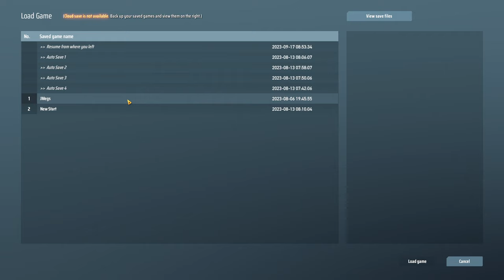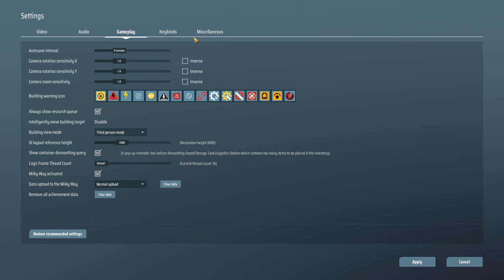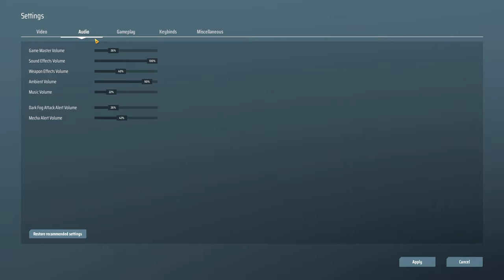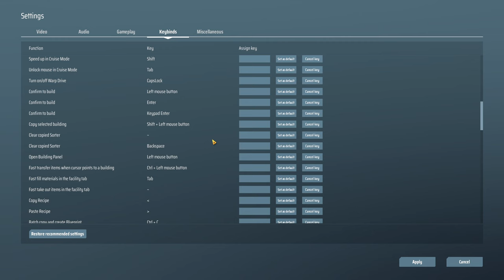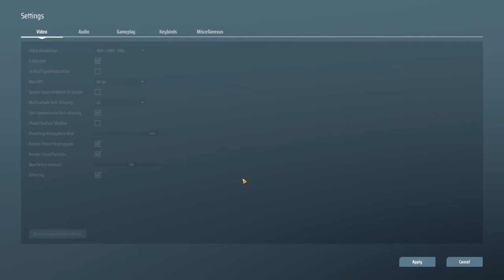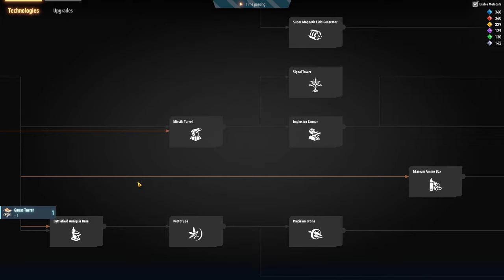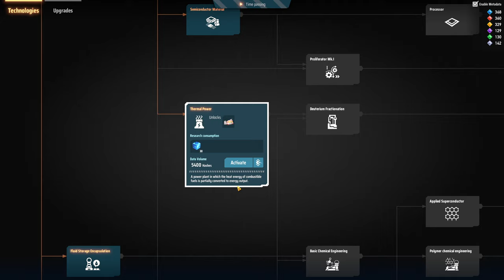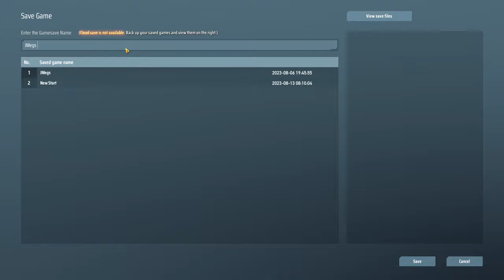Dyson Sphere Program - S02E01 - Searching For the Fog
It's been a while since I've set foot into this seemingly empty space. It's easy to think of oneself as being 'alone' in such a void, but this won't be the case forever...